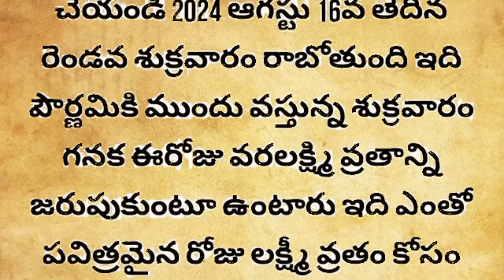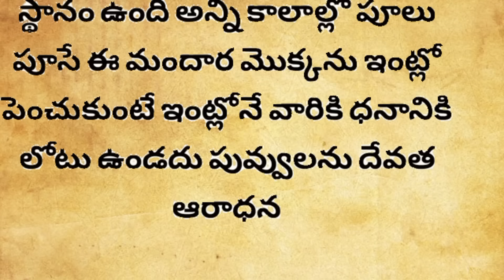వరలక్ష్మీ వ్రతం రోజు మందార చెట్టు కనిపిస్తే ఇలా చేయండి భూములు,బంగ్లాలు, కార్లు కొంటూనే ఉంటారు|viral